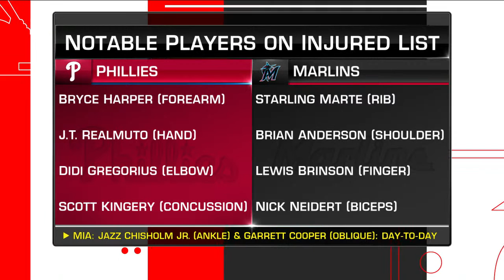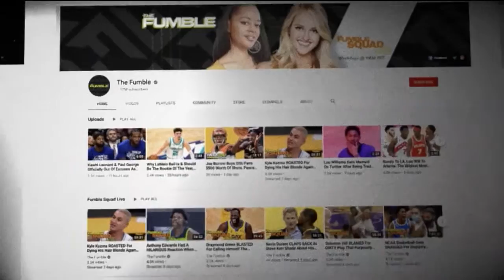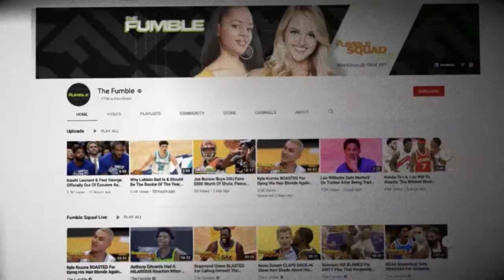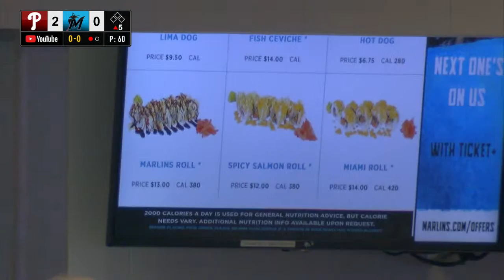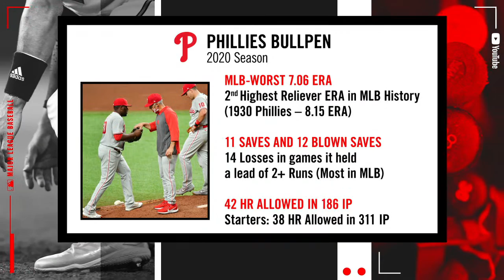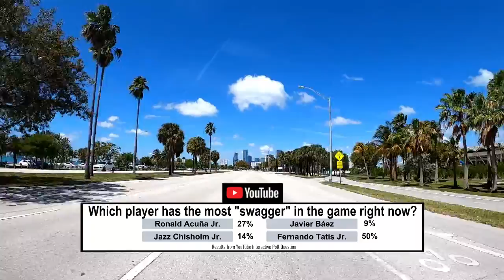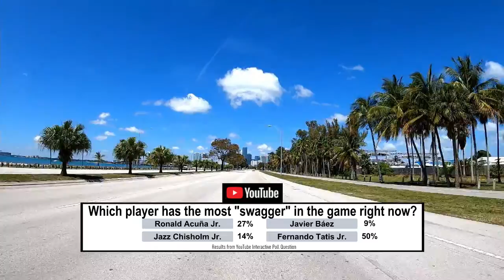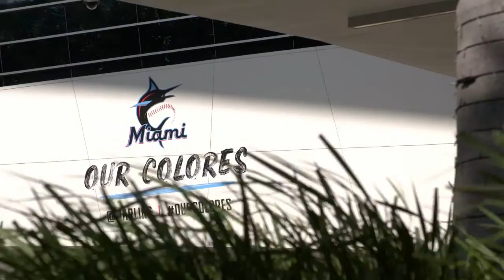Phillies at Marlins | MLB Game of the Week Live on YouTube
Live from loanDepot park in Miami, watch the Marlins take on the Philadelphia Phillies Thursday, May 27 at 12 PM ET, 9 AM PT on YouTube.

MLB Game of the Week Live on YouTube brings live baseball to YouTube! Stream select games for free across your favorite devices on the MLB YouTube channel.

Phillies at Marlins Pregame Show: 00:05:05
Phillies at Marlins Game: 00:43:19
Phillies at Marlins Postgame Show: 03:57:55

Marlins YouTube Channel: @marlins
Phillies YouTube Channel: @phillies

The game featured live game commentary from the Marlins, Phillies, MLB and YouTube creators!

Marlins participants:  Marlins Social Team
Phillies participants: Gregg Murphy, Phillies Radio Personality
MLB participants: MLB Social Team